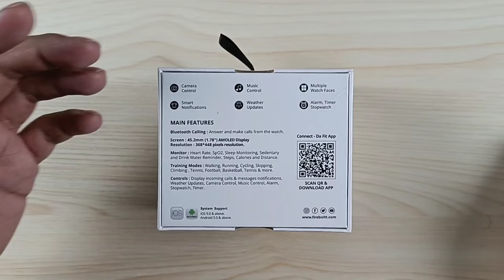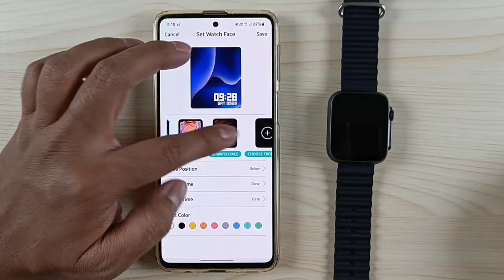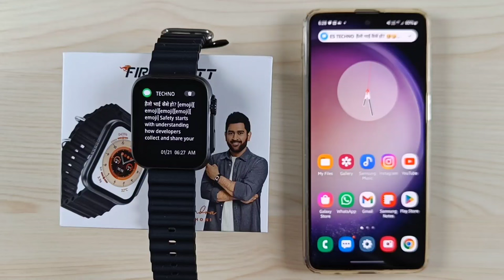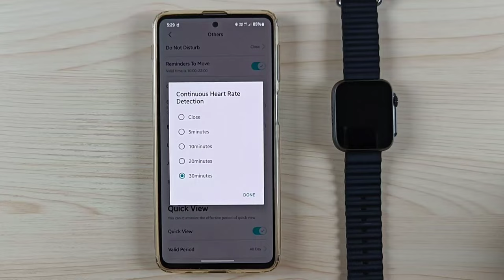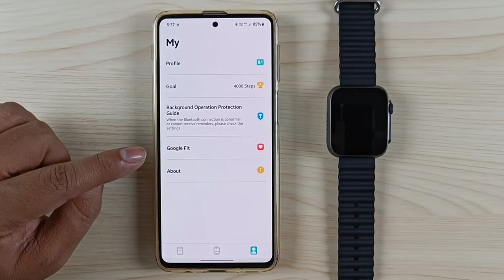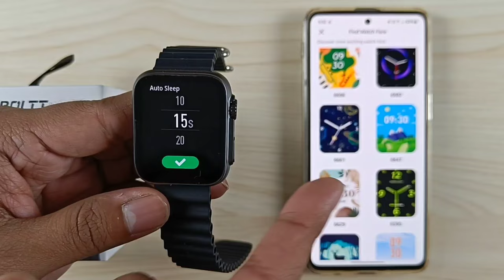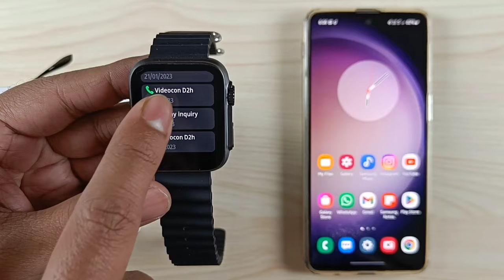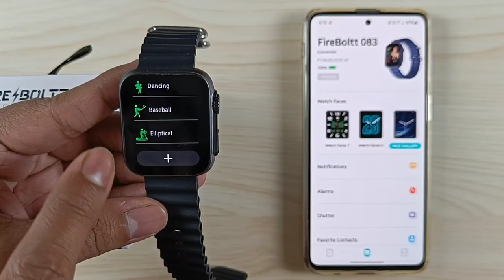Fire-Boltt Supernova Complete Setup Guide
00:00 Unboxing & Overview
01:39 Battery, Charging & Straps
03:04 Setup Process
03:29 Pairing With Smartphone
04:48 Watchface Settings
07:44 Notification Settings
08:31 Calling Preview
10:18 SMS Preview
10:51 Whatsapp Message Preview
11:26 Alarms
11:54 Camera Control Settings
12:24 Contacts
13:30 Find Watch
13:54 Time Format & DND
14:37 Reminders Settings
15:01 Automatic Health Monitoring
16:37 Quick View
17:02 DR Reminder & HR warning
18:03 Physiological Cycle reminder
18:52 Profile Settings
19:15 Background Protection Settings
19:48 Google Fit Sync
20:06 Activity & Vitals Data
21:37 Warranty Registration & Coupons
22:41 Button Functions
24:09 Messages & Control Center
25:40 Display Settings
26:08 Vibration & Ringing
28:28 Find Phone
29:22 Vitals Measurement Shortcuts
30: 05 Phone Call Menu
31:06 Add Or Remove Shortcuts
31:28 Alarm & Calci
31:40 Period Tracker & Timer
31:56 Music Player & Controller
33:00 Camera Shutter
33:19 Exercise Records & Workout Modes
34:39 Games
34:56 Outro